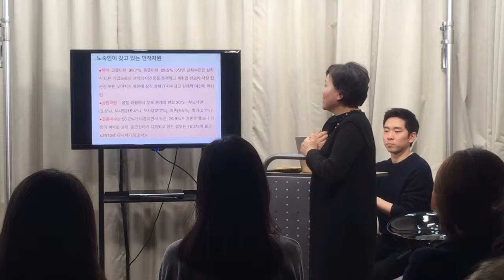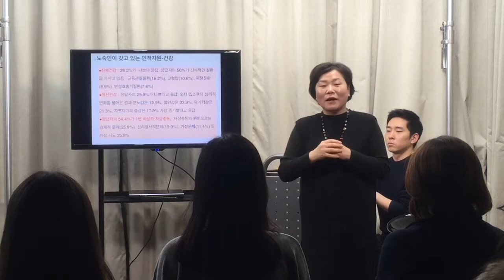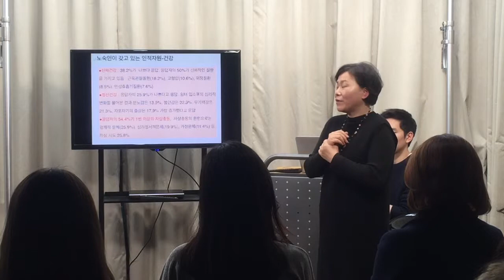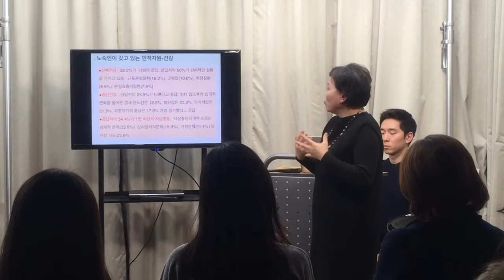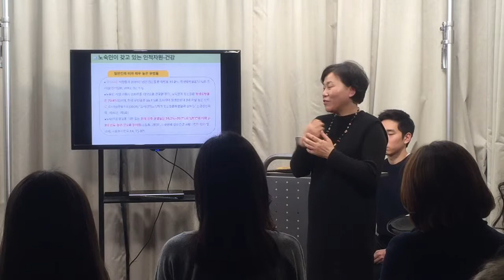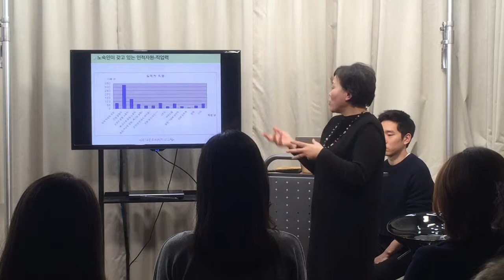[피플트리] 품앗이 학교 '서정화 소장 강연_5'